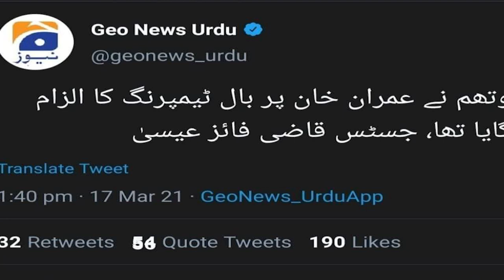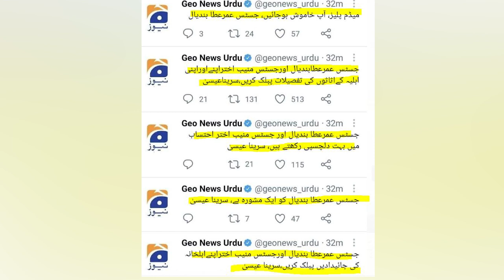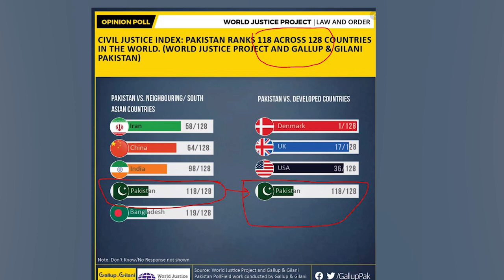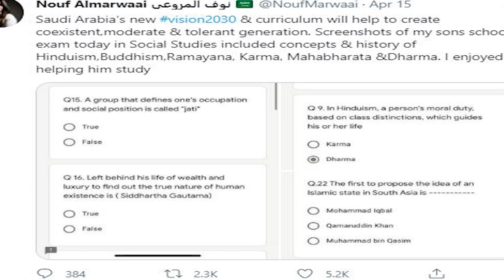Saudi Arabia includes Ramayana, Mahabharata| Justice Faez Isa wife question changed the whole case?